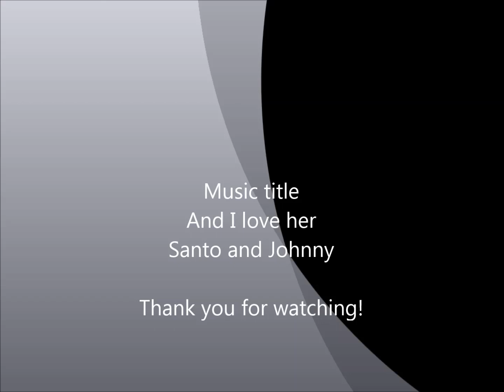Sonia Montejano, a private photo collection...